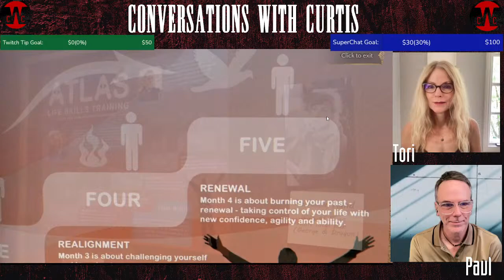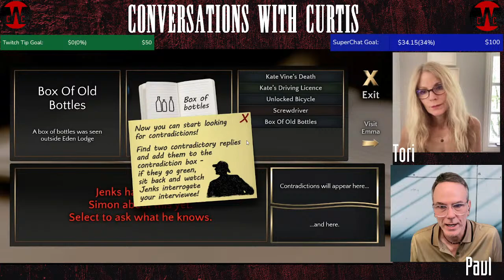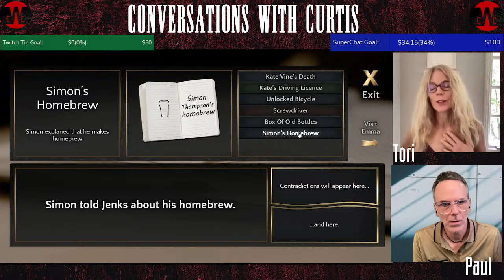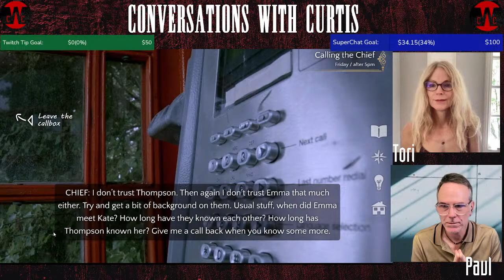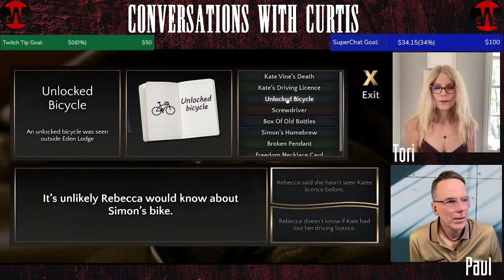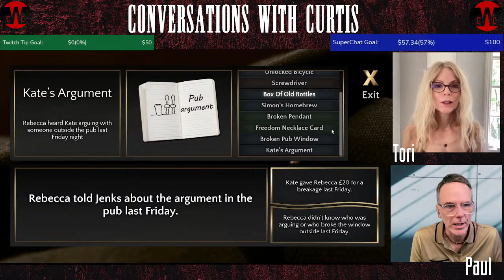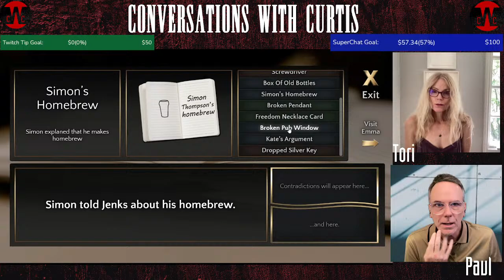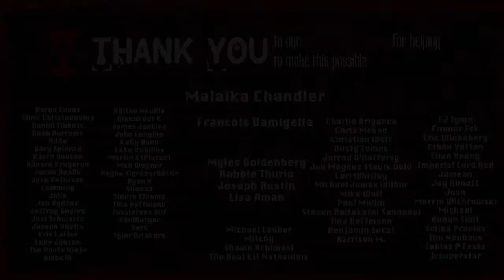Paul & Tori play CONTRADICTION: SPOT THE LIAR! - PART 1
Stetler and Morsell are back in action! Solving crimes and spotting liars.

Our Patreon members have spoken and, due top popular demand, Victoria and Paul team up once more with a new series of livestreams as they play Tim Follin's CONTRADICTION: SPOT THE LIAR!

First episode is Wednesday, 8/3 at 1pm (PT). Streaming live on YouTube and Twitch.